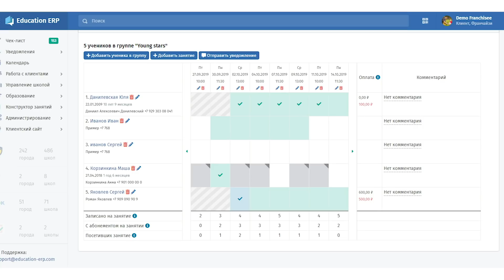Наши в Европе. Итоги.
Групповой этап Лиги чемпионов завершён. «Зенит» и «Локомотив» не вышли никуда. Многие из вас, кстати, даже признали, что я был прав, когда говорил об этом сразу после жеребьёвки – я тронут.
Если «Локо» вылетел уже после проигрыша «Байеру», то «Зенит» до последнего тура имел шансы. Но играть предстояло в Лиссабоне с «Бенфикой». Это всегда сложно. И вообще так вышло, что «Зенит» попал во все ловушки, расставленные жеребьёвкой – это и «Бенфика» в конце, и спаренные игры с «Лейпцигом», и в целом ровная, а потому сложная группа.
«Зенит» – не лидер нашего футбола, а сосредоточение, концентрация всех его проблем. Клуб не растёт, потому что не развивается РПЛ. Плюс это постоянное, часто идиотское стремление всех удивить с использованием одного только инструмента – денег. И уверенность, что ими можно решить все проблемы. А это не так.
Андрей Аршавин сказал, что проблема во многом в переходе с системы «весна-осень» на «осень-весна». Ну ведь этот переход именно человек «Зенита» Фурсенко осуществил, когда руководил РФС. Чем он думал? И вообще, глобально эти системы времён года в нашем футболе ни на что не влияли и не влияют. Не они загнали его в Дзюбу, выхода из которой не видно.
Я ещё немного о европейских командах поговорил – как «Аякс» проиграл «Валенсии», а «Барселона» с плохим Вальверде обыграла «Интер» с хорошим Конте. Да, и новый фильм у меня на канале скоро выходит, об этом тоже рассказано и даже показано. В общем, интересно, как и всегда.) Это «Футбольный Клуб»!